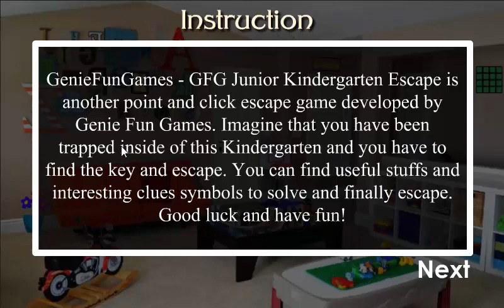GFG Junior Kindergarten Escape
GFG Junior Kindergarten Escape is another point and click escape game developed by Genie Fun Games. Imagine that you have been locked inside of this kindergarten and you have to find the key and escape. You can find useful stuffs and interesting clues symbols to solve and finally escape. Good luck and have fun!